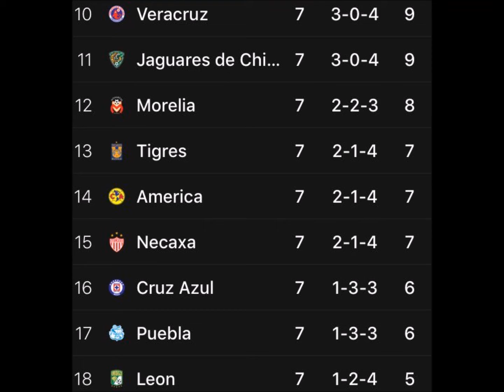Tabla General, Posiciones de la JORNADA7 | Liga MX Clausura 2017